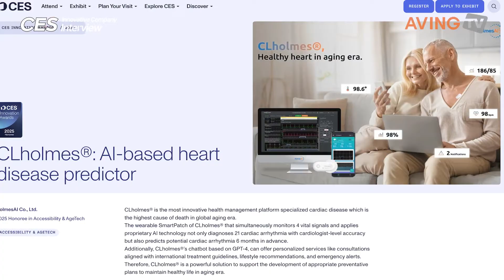[CES 2025 혁신상] 홈즈AI 주식회사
• CLholmes®: AI 기반 심장 질환 예측

• 접근성 및 AgeTech

• CLholmes®는 고령화 시대의 주요 사망 원인인 심장 질환에 특화된 가장 혁신적인 건강 관리 플랫폼입니다.
CLholmes®의 웨어러블 스마트패치는 4가지 생체 신호를 동시에 모니터링하고 독자적인 AI 기술을 적용하여 심장 전문의 수준의 정확도로 21가지 심장 부정맥을 진단할 뿐만 아니라, 6개월 전에 잠재적인 심장 부정맥을 예측합니다.
또한, GPT-4 기반 CLholmes®의 챗봇은 국제 치료 지침에 따른 상담, 생활 습관 개선, 응급 알림 등 개인 맞춤형 서비스를 제공할 수 있습니다.
따라서 CLholmes®는 고령화 시대에 건강한 삶을 유지하기 위한 적절한 예방 계획 수립을 지원하는 강력한 솔루션입니다.